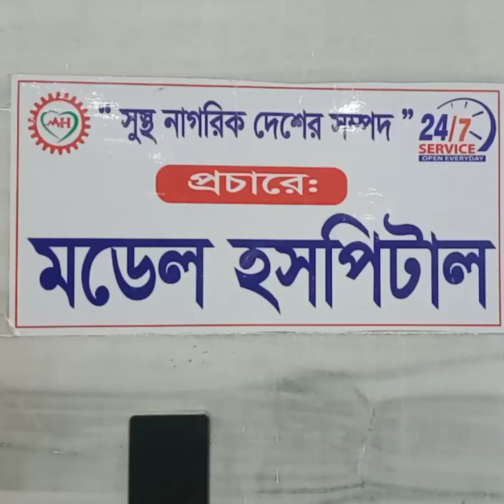পাত্র চেয়ে পোস্ট করার পর ডাক্তারের সাথে পরিচয়: তারপর.….